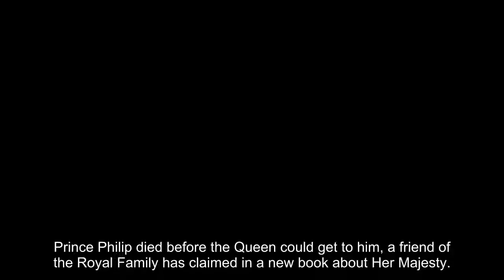Queen's heartbreak laid bare after she failed to get to Prince Philip before he died